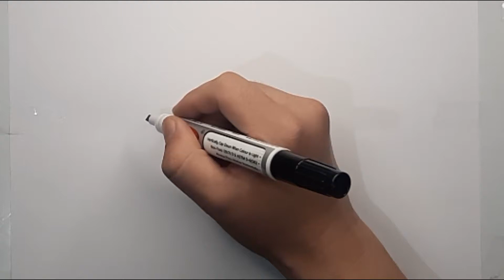كيفية رسم صورة مظلة للأطفال ಛತ್ರಿ ಚಿತ್ರವನ್ನು ಹೇಗೆ ಸೆಳೆಯುವುದು